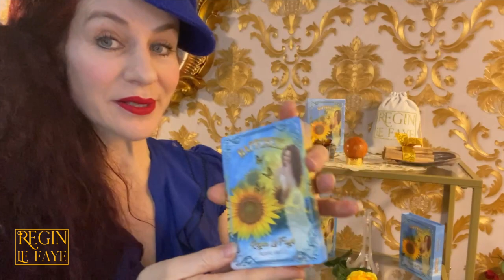The Spiritual Happiness Bag by Regin Le Faye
Here is my new and amazing psychic Happiness Bag, full of wonderful items to help you start creating your own happiness.